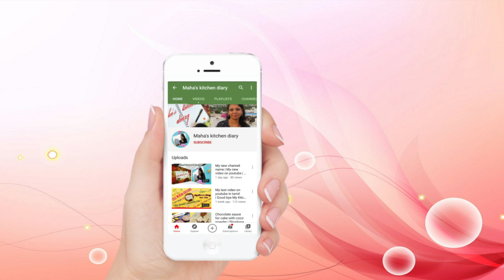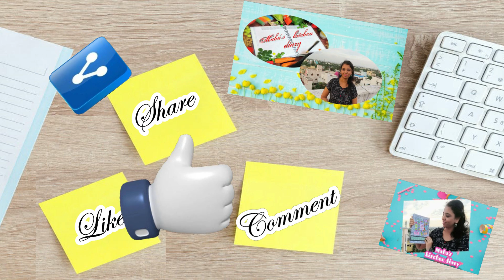தண்ணீர் பூரி எப்படி இருக்குனு பாக்கலாம் வாங்க | Water Poori | thaneer poori in tamil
In this video I show you how to make Poori without deep fry in oil,its a water poori cooked into a water and see how it comes..you just try it in a same method.. It comes out very well,perfect look & tasty Poori..Try out this method and let me know how it comes..

You haven’t watched any of my videos and not yet subscribe,Please visit my channel and see what I have for you and press the subscribe button for more upcoming videos and interesting events are on your way.Thank you once again to everyone for your love,support and encouragement.Keep supporting my Channel!!!
Also please do share your feedback about the video in the comment box below. Happy day!